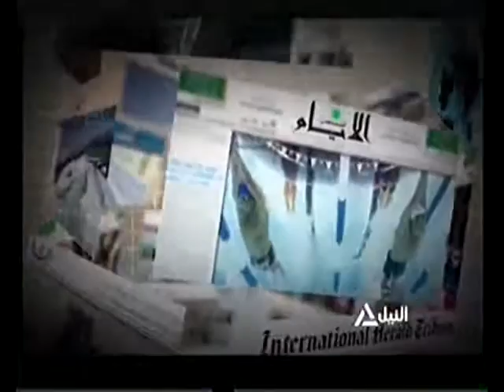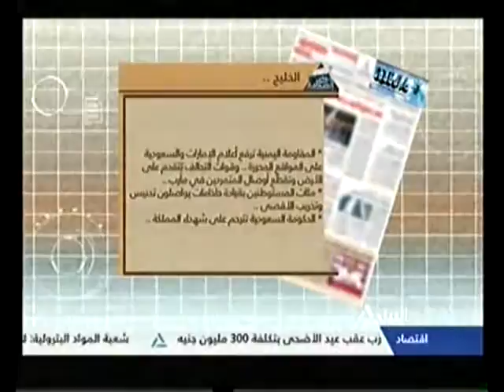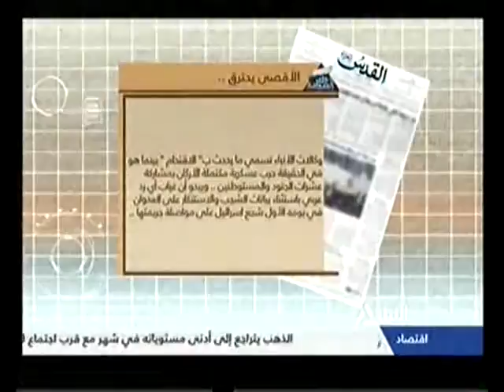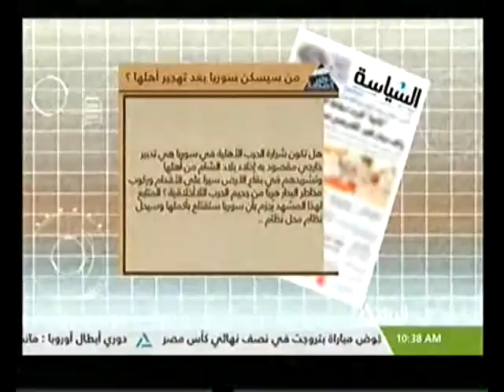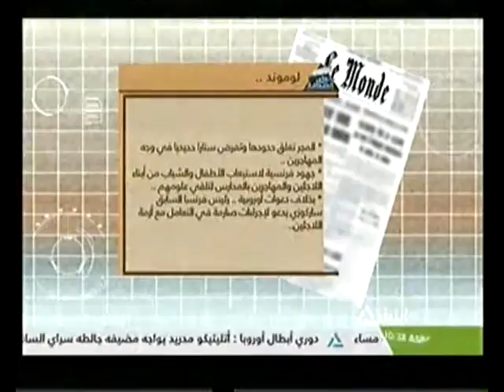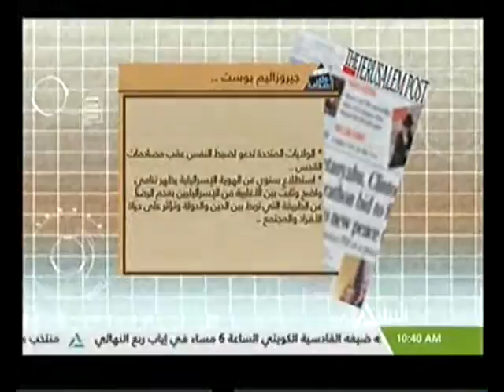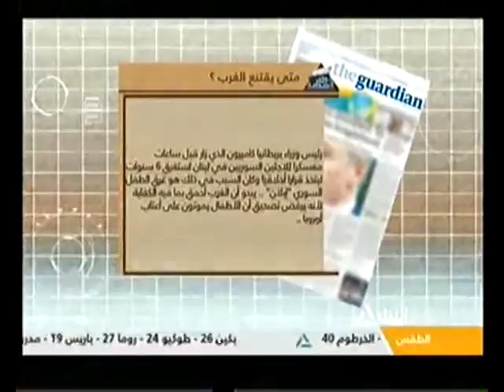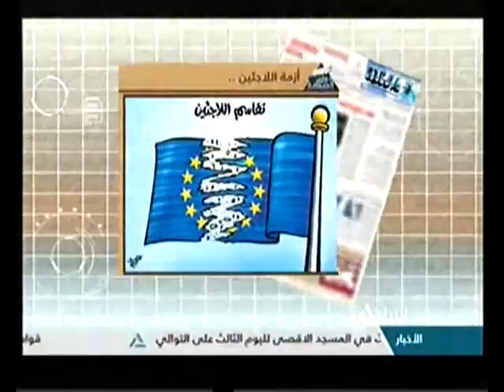جولة الصحافة 15-09-2015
جولة الصحافة
قراءة في أهم العناوين في الصحف المحلية والعربية والعالمية
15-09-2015